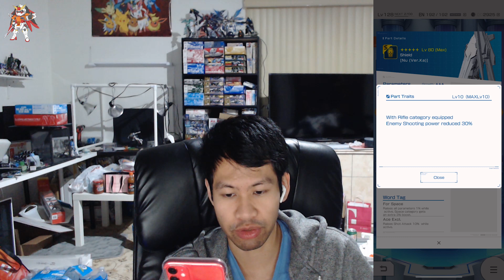Gundam Battle: Gunpla Warfare | Nu Roll, Event Part Overview, Emergency Maintenance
So, from 9:20AM PDT to 10:20AM PDT, there was an emergency maintenance session to fix the server overload issue. From there, I was lucky enough to be able to get into the game right after the maintenance was complete. Funny enough, I actually filmed the Emergency Maintenance issue. Anyways, enjoy the gameplay.

If you would like to donate to me so you can watch me do any pulls for events, feel free to donate to my paypal . All donations will be for GBGW only and for future giveaways.

Video used: Gundam SEED Destiny Opening Vestiage